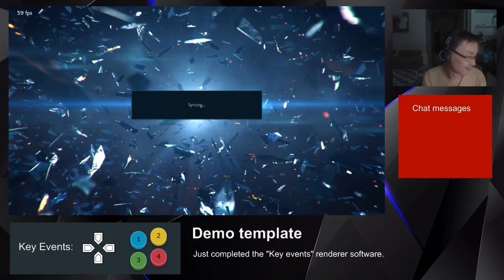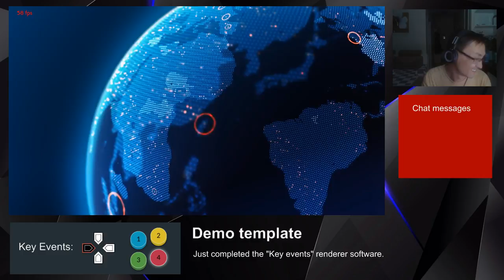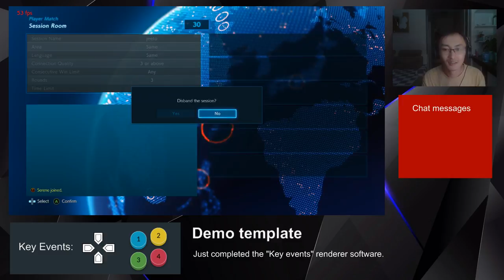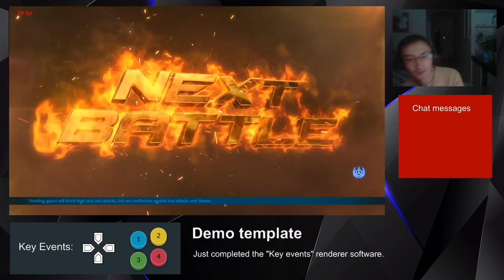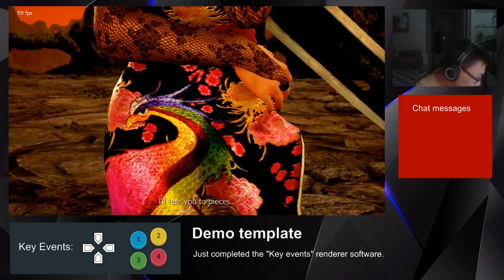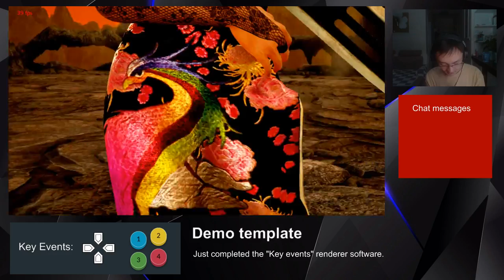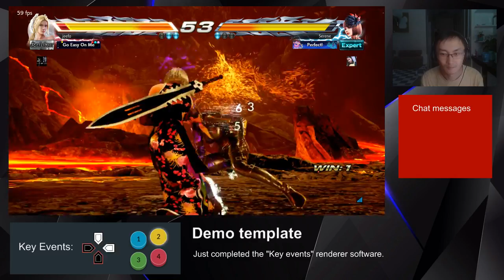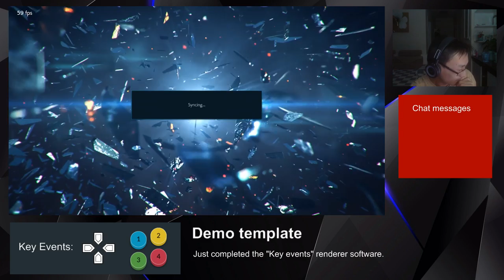Tekken 7 Mongolia - jeefo(Nina) vs serena(Anna)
Tekken 7 private session with friend.